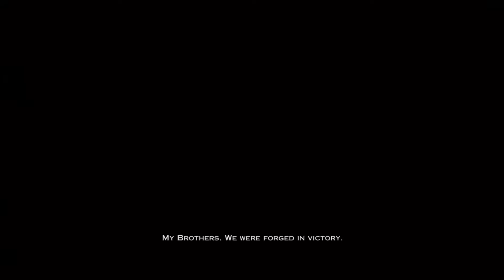God of War III Chaos Mode [Part 1] - Jamboster Plays Hard!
The quest to kills Zeus starts here, watch as Jamboster tries to beat one of his favorite videos games on the hardest setting "Chaos Mode"!